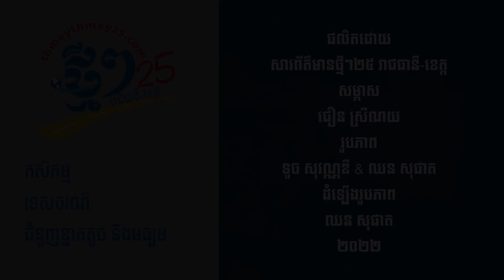ជាង២០ឆ្នាំហើយ ដែលមិត្តសម្លាញ់ចំណាស់ពីរនាក់ រួមគ្នាថែទាំប្រាសាទ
សៀមរាប៖ លោក ខៀវ ស្រូយ និង លោក ខាន់ ខៀវ ជាសម្លាញ់នឹងគ្នា ដែលកំពុងបម្រើការក្នុងអាជ្ញាធរជាតិអប្សរា ផ្នែកដំថ្មដើម្បីធ្វើបាយអ សម្រាប់យកជួសជុលប្រាសាទ។ បុរសចំណាស់ទាំងពីរនេះ សហការគ្នាធ្វើការជាប្រចាំ ដោយម្នាក់វាយបំបែកថ្ម និងម្នាក់ទៀតរែងកម្ទេចថ្ម។ សម្លាញ់ទាំងពីរ មានវ័យជាង៧០ឆ្នាំ ហើយសុខភាពក៏ទ្រុឌទ្រោមដែរ ប៉ុន្តែកម្លាំងចិត្ត និងក្ដីស្រឡាញ់ចំពោះប្រាសាទ ធ្វើឱ្យសម្លាញ់ទាំងពីរ អាចបន្តធ្វើការជារៀងរាល់ថ្ងៃ។

ផលិតដោយសារព័ត៌មានអេឡិចត្រូនិកថ្មីៗ
សម្ភាស៖  ជឿន ស្រីណយ
ថត៖ ទូច សុវណ្ណឌី & ឈន សុផាត
កាត់ត៖ ឈន សុផាត